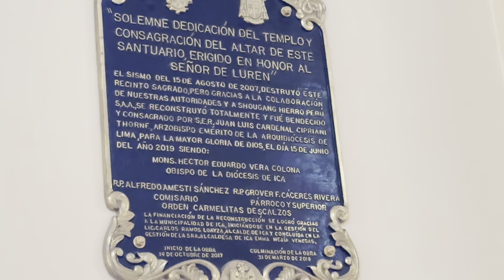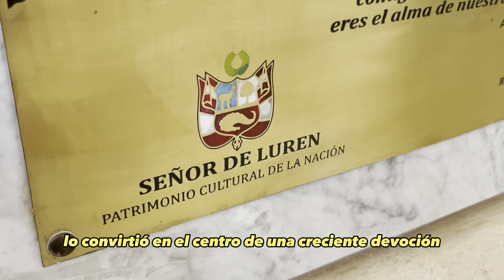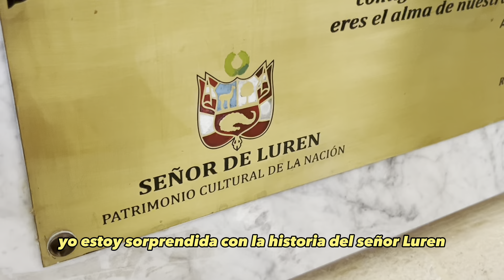¿MILAGROS EN PERÚ? Historia del SEÑOR DE LUREN iglesia en ICA dónde las plagarías se cumplen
Conocer la historia de una Iglesia, permite conocer una ciudad y sus habitantes. La historia del Señor Luren es simbolo de la Perseverancia por llegar a su tierra.
Si te gustó este video, apóyalo con un Like

CÓDIGO: FP312